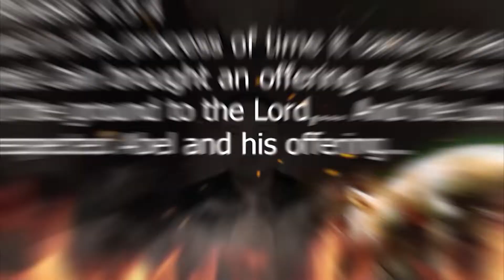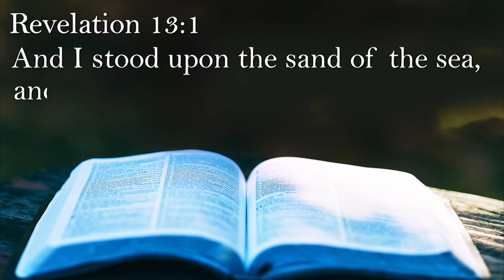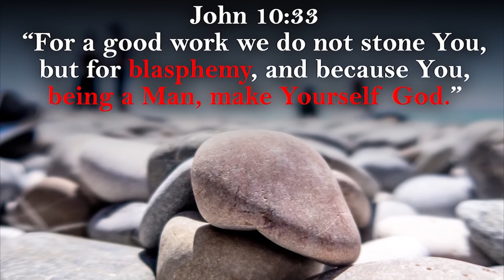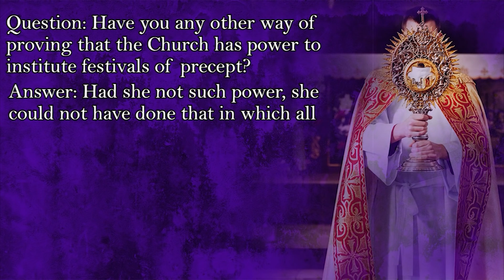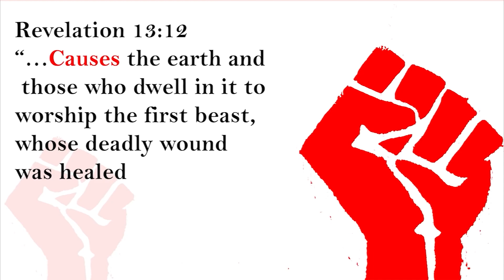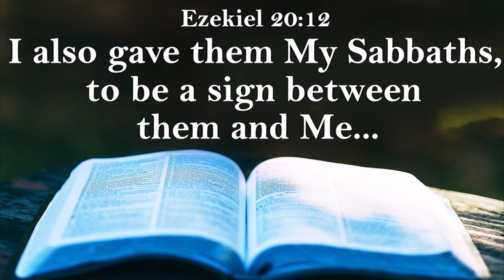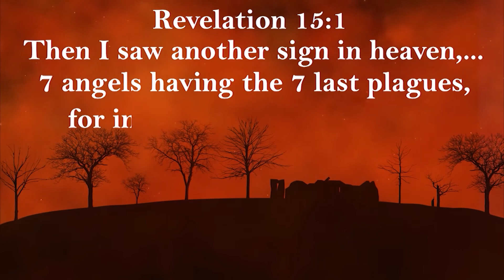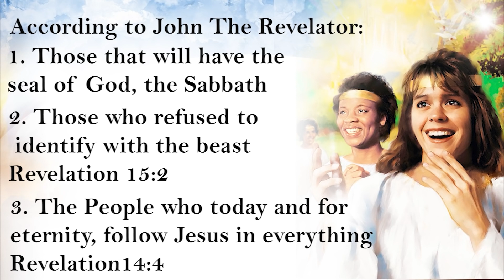The Mark of the Beast IT IS COMING!!